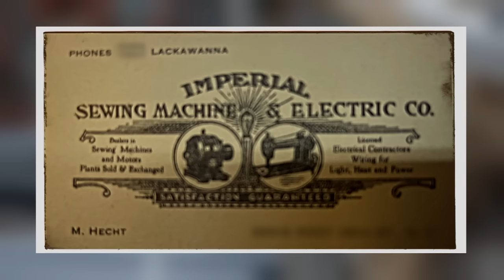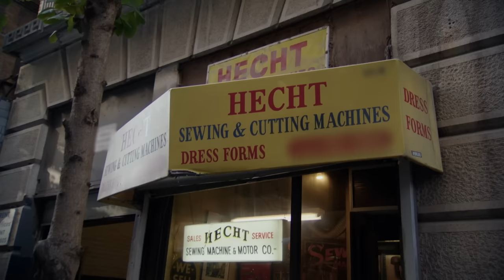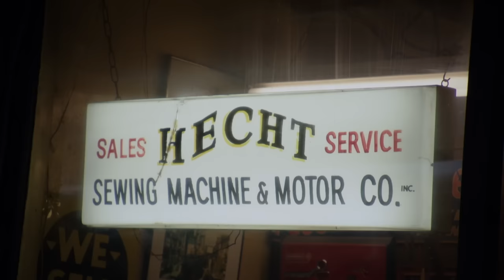American Pickers: Mike Explores 100-YEAR-OLD Antique Shop (Season 24)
This shop is over 100 years old, and Mike is excited to start picking. See more in this scene from Season 24, Episode 11, "Little Shop of Wonders."

Watch all new episodes of American Pickers, Wednesdays at 9/8c, and next day on The HISTORY Channel